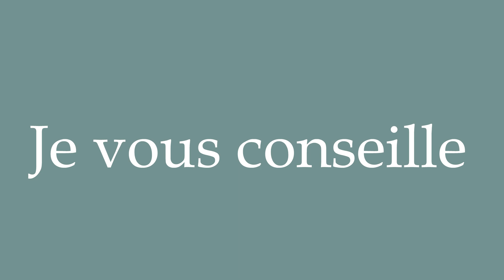How to Pronounce ''Je vous conseille'' (I recommend) Correctly in French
Learn how to say and properly pronounce ''Je vous conseille'' in French with this free pronunciation tutorial. Apprenez à prononcer des mots en français grâce à nos tutoriels.